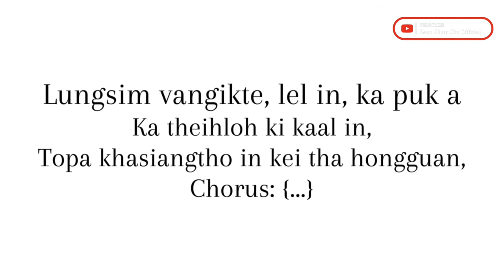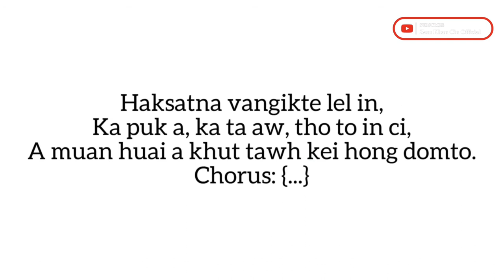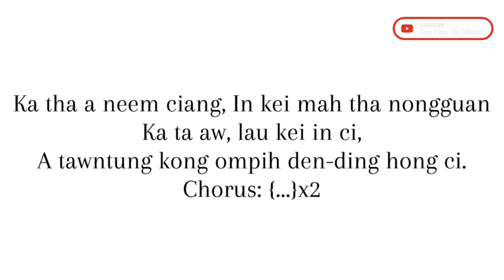Cing Pui - Topa nanglo in - Karaoke lamal